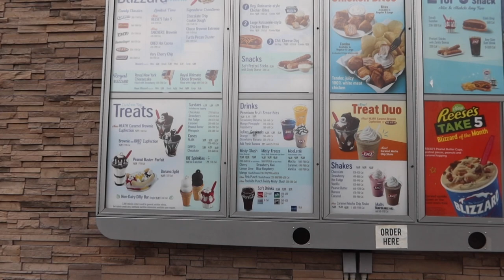I SNUCK A GIRL IN MY MOMS HOUSE | SHE CAUGHT ME 🤦🏽‍♂️ | 1ST STORY TIME 😱